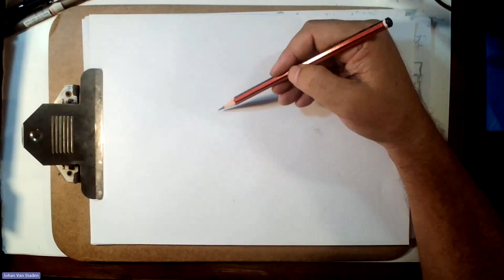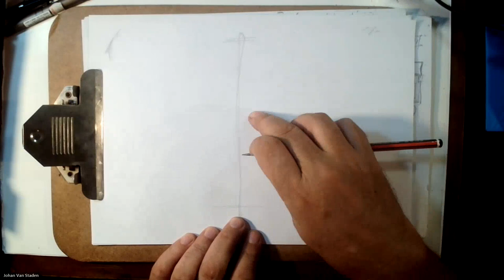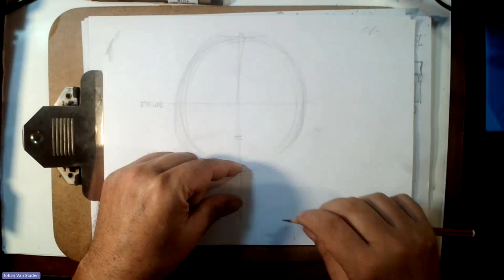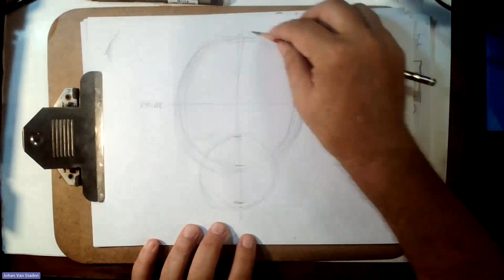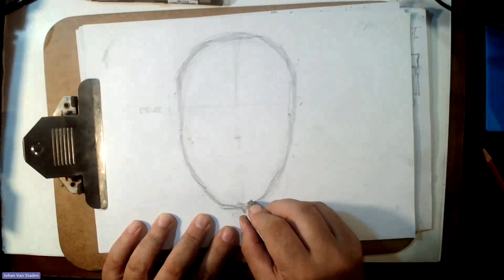Drawing the Human Face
Step-by-step tutorial on how to draw the Human Face by Image Making Lecturer Johan van Staden is a useful demonstration for young artists who may struggle with form and construction of the subject we look at the most; but understand the least; in drawing.